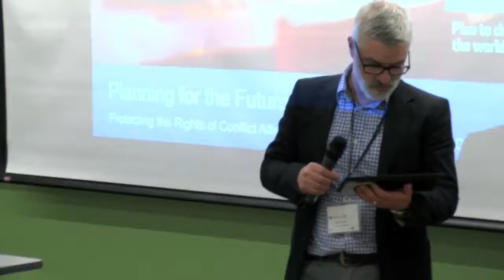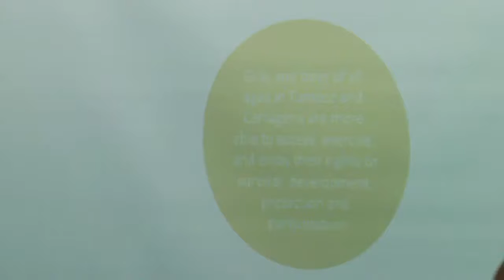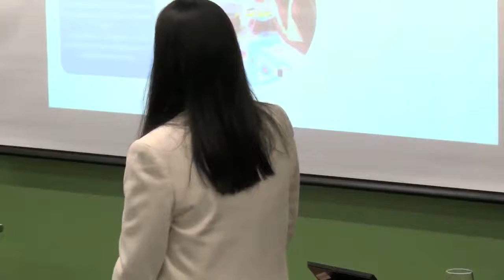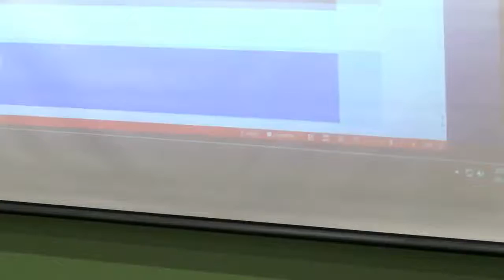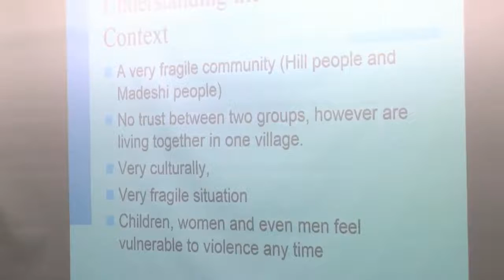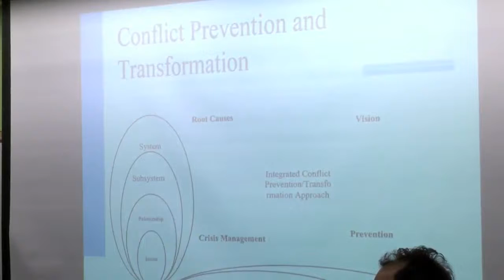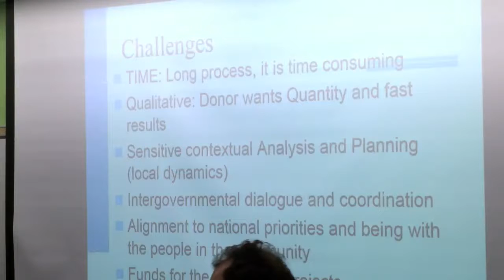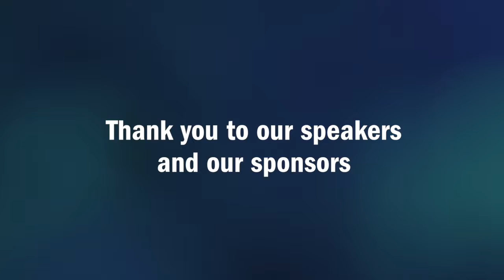Beyond GDP Development Alternatives to Growth - Breakout Session # 1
The Business School at Humber offers a Bachelor's Degree and a Postgraduate Certificate in International Development. Learn more about the two programs.